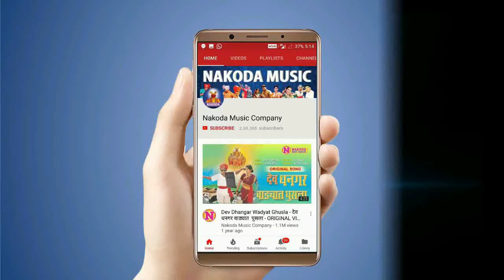Dhol, Tasha, Lezim | Nashik Dhol Tasha | Indian (Dhol - Tasha) | The Power of Dhol Tasha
Presenting Nashik Dhol Tasha | Dhol, Tasha, Lezim | Electronic Dhol Tasha | Indian Dhol Tasha | Nakoda Music Company